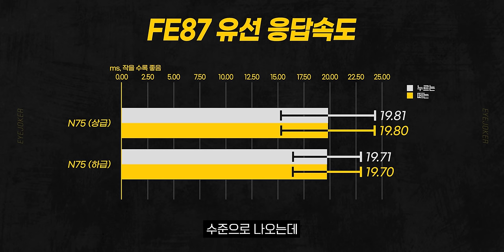1만원대 키보드들은 과연 어떨까요?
▶ 스펙 & 가격
EWEADN V1 / 89위안(약 16,000원 대)
IROK FE87 / 99위안 (약 18,000원 대)
VGN N75 / 89위안, 139위안 (약 16,000원, 26,000원 대)

🎬타임라인
0:00 인트로
0:24 오프닝
0:53 제품소개
1:24 첫 번째 제품
4:57 두 번째 제품
9:21 세 번째 제품
13:17 총 정리
15:21 오늘의 결론